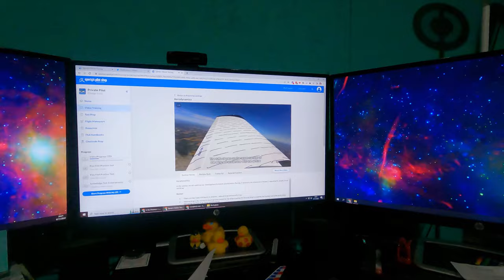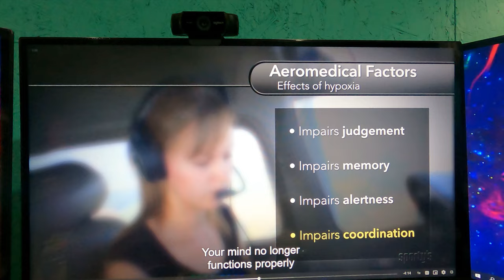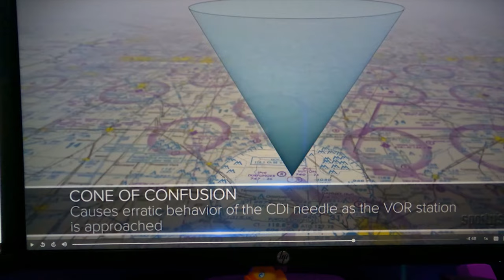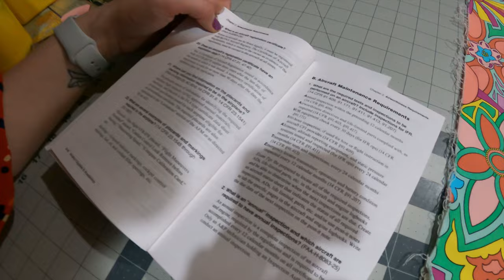my dad died and all i got was this lousy pilot's license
a very long vlog about grieving my way through flight school